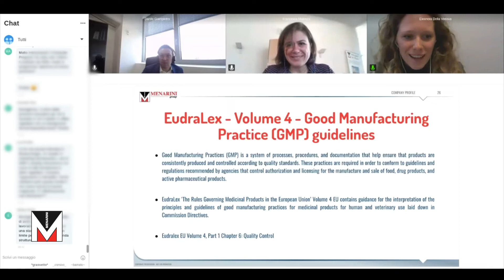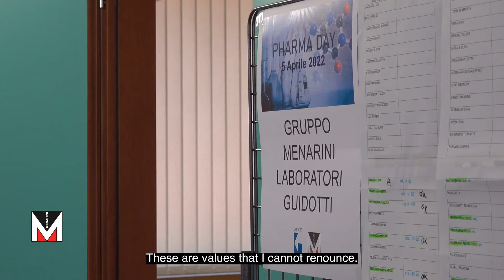Menarini meets young graduates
After 2 years of pandemic restrictions Menarini is able to attend in-presence events again. Listen to our HR Managers and young graduates who attended Bio Pharma Day in Milan and Pharma Day in Pisa, and who discovered the possibility the Group gives.

Dopo due anni di restrizioni dettate dalla pandemia, Menarini può finalmente tornare a partecipare agli eventi in presenza. Ascolta i nostri HR Manager e studenti, laureati e neolaureati che hanno partecipato al Bio Pharma Day di Milano ed al Pharma Day di Pisa e che hanno potuto comprendere quali sono le possibilità più adatte a loro all'interno del Gruppo.